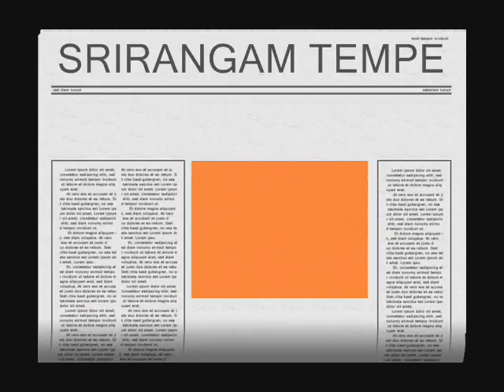SRIRANGAM TEMPLE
VAISHNAVA TEMPLE IN SRIRANGAM